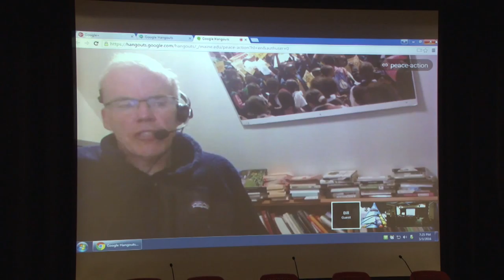PeaceActionMaine: Bill MCkibben and Climate Panel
Peace Action Maine's March 3, 2016 event, Edited into 1 hr slot
Special thanks to Eric Herter for camera work
Bill McKibben video conference
Creating a Climate for Peace Panel with speakers: LaSala, SanGiovanni, Mitchell, Chisholm